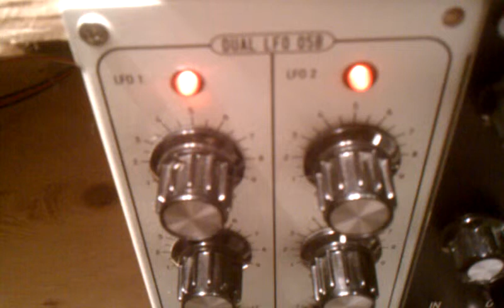MOTM modcan e340 sequencer lfo basic patch